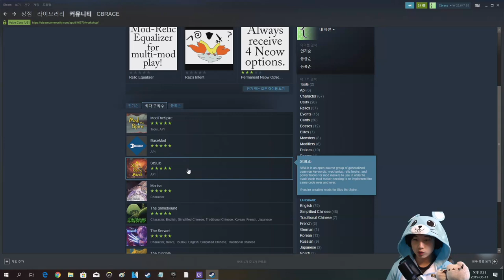슬더스 모드 사용법 {Slay the Spire} {슬레이 더 스파이어}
복잡하고 긴거 싫어합니다 간결하게 갑시다